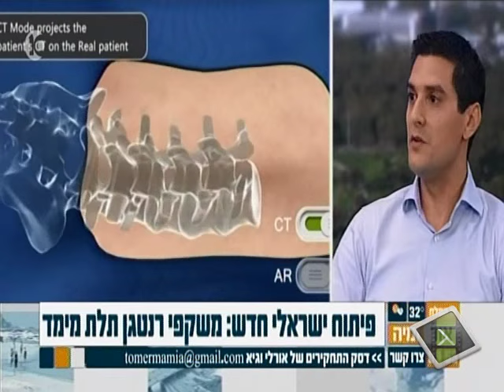Nissan Elimelech, Augmedics CEO, Presents The ViZOR Smart Surgical System on Channel 10 TV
ניסן אלימלך, מנכ"ל אוגמדיקס, מציג את המערכת החכמה לניתוחים, THE VIZOR, בתוכנית הבוקר של ערוץ 10